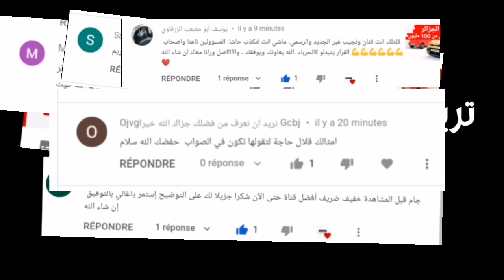باييك الجزائر تعرض إكس 25 - BAIC X25 للبيع مع أجل تسليم 45 يوما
وزير_الصناعة الجديد

تتوفر سيارة باييك Baic X25 مرة أخرى عند  وكيل لي علامة باييك في الجزائر

اتت اسيارة Baic X25   بمحرك سعة  1.5 لتر MPI  يولد قوة 114 حصان مرتبط بعلبة السرعات الأوتوماتيكية رباعي السرعات ،

ومكيف هواء أوتوماتيكي ، وعجلات معدنية مقاس 16 بوصة ، ونوافذ أمامية / خلفية كهربائية ، و 04 وسائد هوائية ، وشاشة تعمل باللمس مقاس 7 بوصات  تدعم نضام اندرويد اوتو و ابل كار بلاي ،

ومثبت لي سرعة وأنظمة فرامل ABS و نظام التوزيع الإلكتروني لقوة المكابح ebd

تم تحديد السعر baic x25 بي  298 مليون سنتيم ، مع آجال تسليم حدد بـ 45 يوم

المصدر